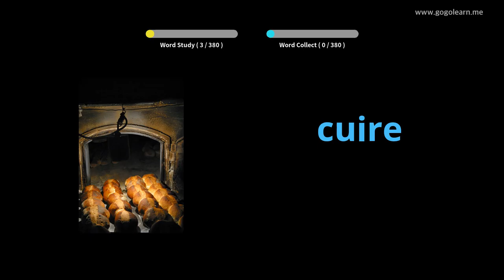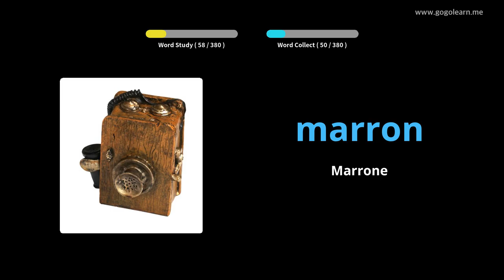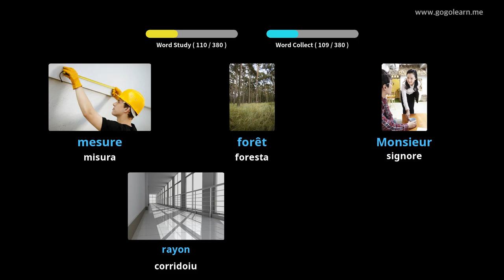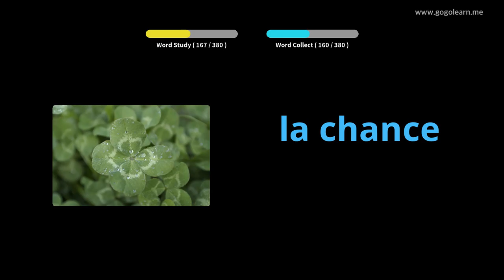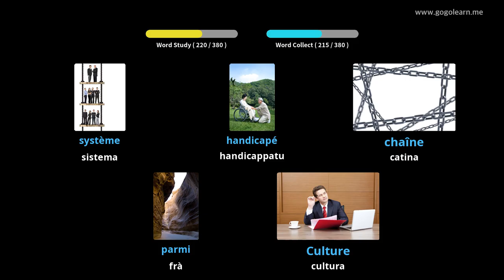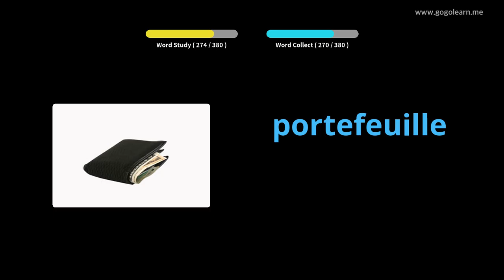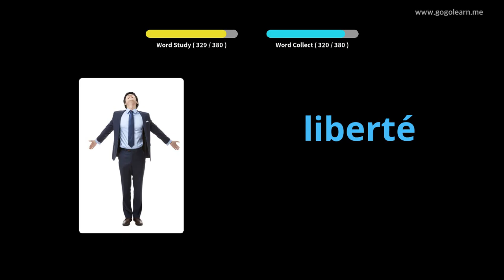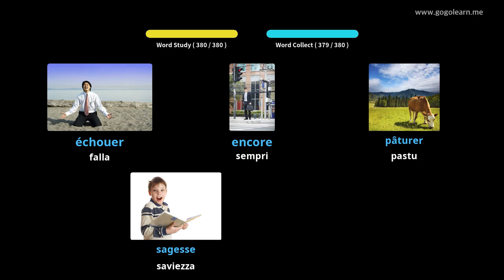Amparate Cù Stampi Francese | Vocabulu Francese Secondary School 2 | Golearn